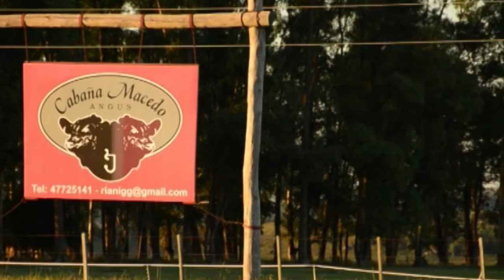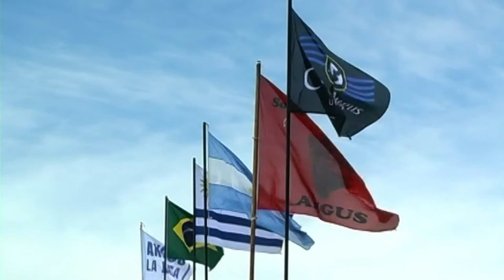MUNDO ANGUS - EXPO DURAZNO 02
Bloque 2 de Mundo Angus - Nacional Angus y Expo Durazno 2014